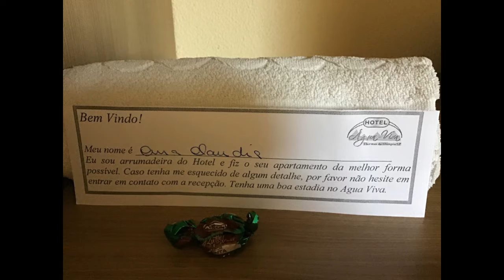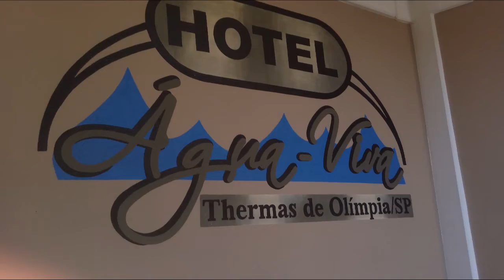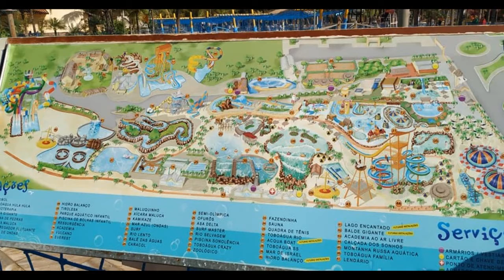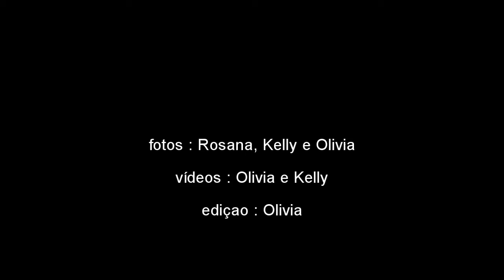Thermas dos Laranjais Olimpia SP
Visita ao complexo aquático de piscinas e praias, escorregadores, pista de surfe, rio, lanchonetes e muito mais. Dois dias de descanso, relaxamento e diversão com duas primas, uma filha e minha netinha !